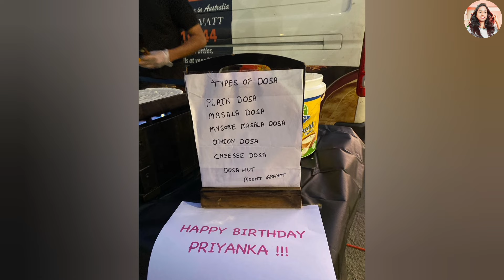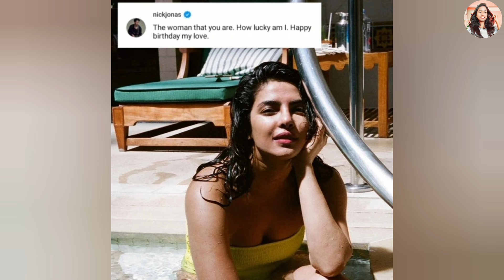Priyanka Chopra's Birthday Celebration on The Sets Of The Bluff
Hey there!